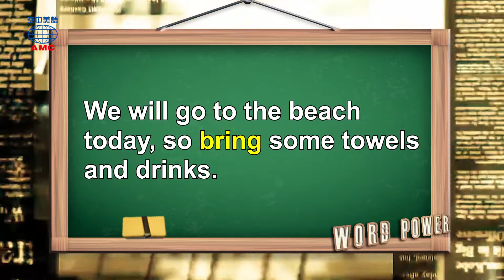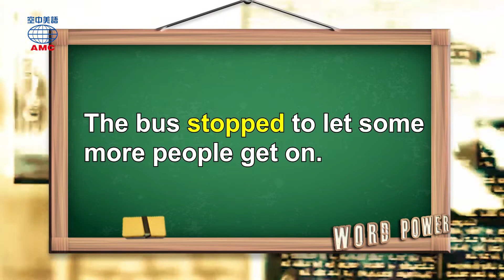2019年11月號 Unit 7-1【公路之旅──圖解打包量詞總整理】- Word Power